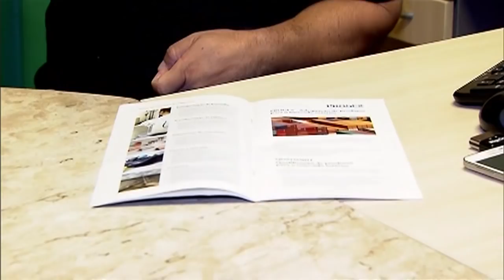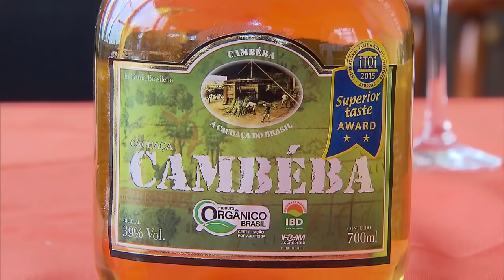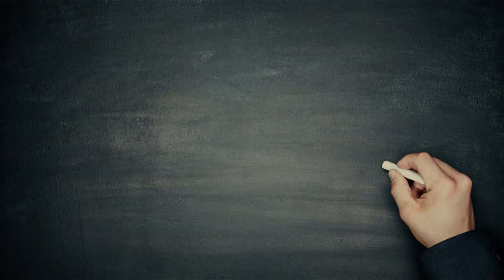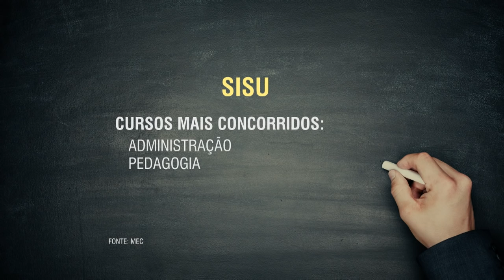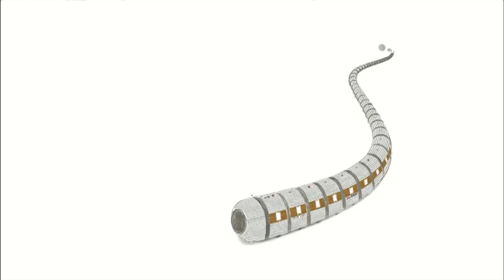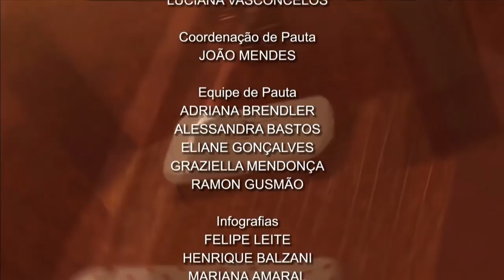Jornal NBR Notícias na Íntegra - 22 de janeiro